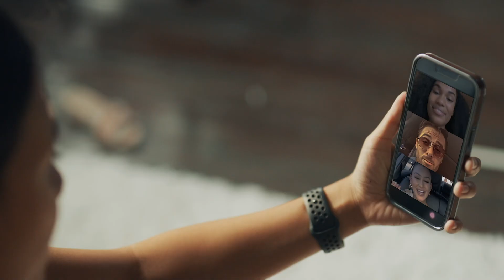2023 Commercial Reels Nina Vu